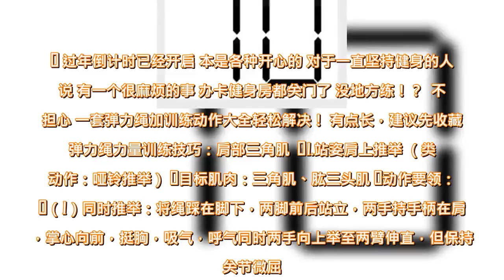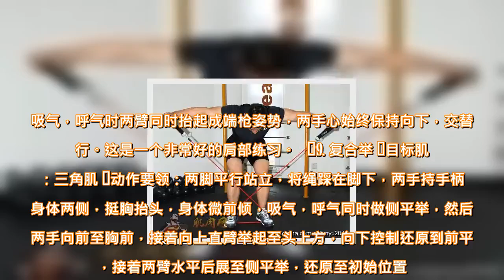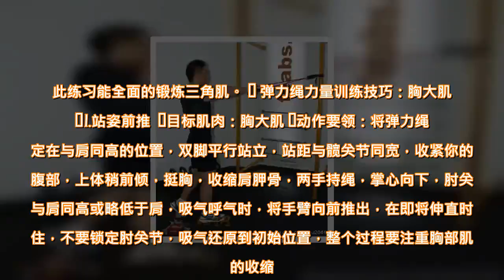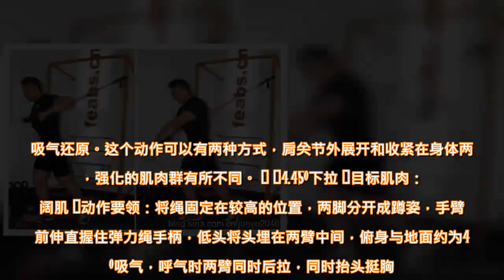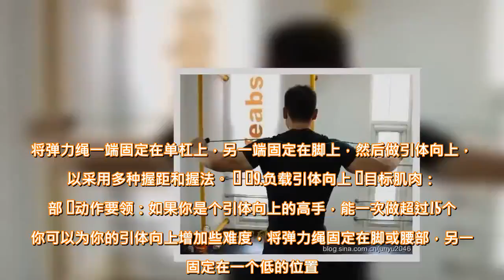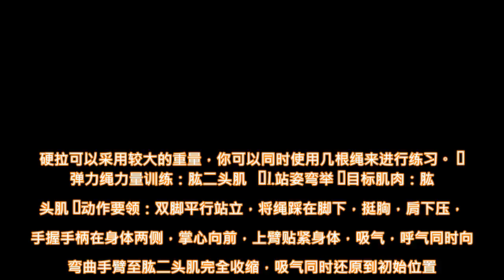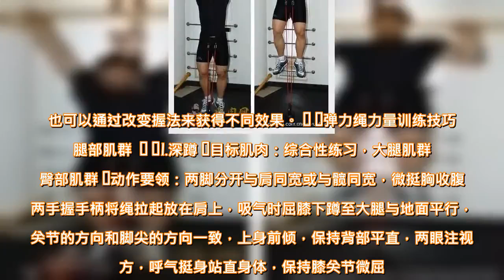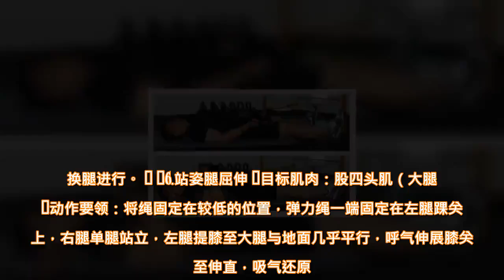弹力绳力量训练技巧大全，快收藏！过年在家一样练！ - 雪花新闻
过年倒计时已经开启 本是各种开心的 对于一直坚持健身的人来说 有一个很麻烦的事 办卡健身房都关门了 没地方练！？  不用担心 一套弹力绳加训练动作大全轻松解决！ 有点长，建议先收藏！ 弹力绳力量训练技巧：肩部三角肌   1.站姿肩上推举 （类似动作：哑铃推举）  目标肌肉：三角肌、肱三头肌  动作要领：  （1）同时推举：将绳踩在脚下，两脚前后站立，两手持手柄在肩上，掌心向前，挺胸，吸气，呼气同时两手向上举至两臂伸直，但保持肘关节微屈。吸气还原至开始位置。如果你想加大难度，就用平行站立的姿势，两脚踩住绳。这样弹力绳的拉力就增强了。    （2）交替推举： 准备姿势站姿肩上推举，单手交替完成动作。   2.前平举（类似动作：哑铃前平举）  目标肌肉：三角肌前束  动作要领：两脚平行站立，踩住绳，两手持手柄在身体两侧，抬头挺胸。吸气，呼气时两臂同时向前抬起至与地面水平，吸气还原。    3.直立划船（类似动作：杠铃直立划船）  目标肌肉：三角肌前束、斜方肌  动作要领：两脚平行站立，将绳的两端踩在脚下，两手抓住弹力绳的中间，两手间的距离大概20厘米，挺胸抬头，吸气，呼气同时向上提起弹力绳至下颌，吸气向下还原，注意整个过程，两手是贴近身体的，感觉发力是抬起肘关节。    4.侧平举（类似动作：杠铃直立划船）  目标肌肉：三角肌中束  动作要领：两脚前后或平行站立，将绳踩在脚下，两手持手柄在身体两侧，挺胸抬头，身体微前倾。手臂保持微屈，吸气，呼气时外展手臂，当肘关节与肩部同高时停住，吸气还原到初始位置。做这个动作时，你应该想着抬起你的肘关节而不是手，这样就更容易找到三角肌收缩的感觉。此练习能很好的锻炼到三角肌。    5.俯身侧平举（类似动作：哑铃俯身侧平举）  目标肌肉：三角肌后束  动作要领：两脚分开站立，两膝微屈，屈髋并保持背部挺直，将绳踩在脚下，弹力绳在脚上交叉，两手握手柄，保持肘关节微屈，吸气，呼气同时将两手向两侧平举至与地面平行，吸气同时还原至初始位置。此练习强化三角肌后束、斜方肌中部菱形肌。这个动作也可以单手来完成。使用八字绳来做会更有挑战。    6.站姿反向飞鸟（类似动作：反式碟机展肩）  目标肌肉：三角肌后束、斜方肌中部  动作要领：将绳固定在头上的高度，两脚平行站立，挺胸抬头，身体稍后仰，两手握手柄在体前，保持手臂微屈，掌心相对或向下，吸气，呼气时将两手向后水平打开至身体两侧，吸气时还原。此练习强化三角肌的后束与斜方肌中部。    7.俯身提拉  目标肌肉：三角肌后束、斜方肌  动作要领：将绳踩在脚下，两脚分开站立，弹力绳在脚上交叉，两膝微屈，屈髋并保持背部挺直，两手握手柄，保持肘关节90°两臂外展，吸气，呼气同时上拉弹力绳至大臂与地面水平。吸气还原。    8. 端枪式侧摆  目标肌肉：三角肌  动作要领：两脚平行站立，踩住绳，两手持手柄在身体两侧，抬头挺胸。吸气，呼气时两臂同时抬起成端枪姿势，两手心始终保持向下，交替进行。这是一个非常好的肩部练习。    9. 复合举  目标肌肉：三角肌  动作要领：两脚平行站立，将绳踩在脚下，两手持手柄在身体两侧，挺胸抬头，身体微前倾，吸气，呼气同时做侧平举，然后将两手向前至胸前，接着向上直臂举起至头上方，向下控制还原到前平举，接着两臂水平后展至侧平举，还原至初始位置。此练习能全面的锻炼三角肌。   弹力绳力量训练技巧：胸大肌    1.站姿前推   目标肌肉：胸大肌  动作要领：将弹力绳固定在与肩同高的位置，双脚平行站立，站距与髋关节同宽，收紧你的腰腹部，上体稍前倾，挺胸，收缩肩胛骨，两手持绳，掌心向下，肘关节与肩同高或略低于肩，吸气呼气时，将手臂向前推出，在即将伸直时停住，不要锁定肘关节，吸气还原到初始位置，整个过程要注重胸部肌群的收缩。如果你使用的弹力比较大，无法保持身体的稳定，可以采用弓步的姿势。如果你想锻炼胸肌的上部，可以把弹力绳固定在较低的位置，这样你就要向斜上推，像这样。如果你要锻炼胸肌的下部，可以把弹力绳固定在较高的位置。如图所示。  （1）锻炼胸大肌中部      （2）锻炼胸大肌上部    （3）锻炼胸大肌下部    2.弹力绳交叉练习  目标肌肉：胸大肌  动作要领：将弹力绳固定在与肩同高的位置，双脚平行站立，站距与髋关节同宽，收紧你的腰腹部，上体稍前倾，挺胸，收缩肩胛骨，两手持绳在身体两侧，手臂微屈，掌心相对，吸气，呼气的同时，双手向胸前划弧线靠拢，就像抱一颗大树，直到两手相碰。你同样可以调整弹力绳的固定位置来锻炼胸肌的上部下部。如果采用的阻力大，可以变为弓步的站姿，这样站的更稳定。          3.负重俯卧撑  目标肌肉：胸大肌、肱三头肌  动作要领：俯卧撑是锻炼胸肌的好方法，如果你是个高手，就可以给俯卧撑加点难度，我们用8字弹力绳增加难度，首先像这样把8字绳背在身上（如图示），两手将海绵的把手固定在手掌，然后做俯卧撑。      4.助力俯卧撑  目标肌肉：胸大肌、肱三头肌  动作要领：如果你无法完成几个标准的俯卧撑，那就可以用弹力绳来帮忙，将弹力绳固定在腰带上，一端固定在较高的位置，然后做俯卧撑。    5.单手俯卧撑  目标肌肉：胸大肌、肱三头肌  动作要领：单手俯卧撑难度很大，但使用弹力绳辅助就可以相对轻松的完成。      6.仰卧8字绳推举  目标肌肉：胸大肌、肱三头肌  动作要领：将绳背在背上，仰卧在地面上，两手将海绵的把手固定在手掌。吸气，呼气时向上推举至手臂伸直，保持肘关节微屈。吸气还原。     弹力绳力量训练技巧：背部肌群     1.俯身划船（1）  目标肌肉：背阔肌  动作要领：将8字绳踩在脚下，两脚分开与髋同宽平行站立，俯身与地面大约呈45°角，两手持手柄在身体两侧，上臂收在身体两侧，吸气，呼气时将绳向两侧拉起。吸气还原。此练习也可使用长绳，根据自己力量的大小来选择阻力。    2.俯身划船（2）  目标肌肉：上背肌群、背阔肌  动作要领：准备动作同上，将上臂外展开，做划船练习。与俯身划船（1）略有不同，上臂外展更多的强化上背肌群。    3. 坐姿划船  目标肌肉：背部肌群  动作要领：将弹力绳固定在较低的位置，坐在地上，身体稍向前倾，微含胸，两手握手柄，手臂向前伸直，吸气，呼气时收缩肩胛骨，两臂同时后拉，双臂贴在身体两侧，成挺胸姿势。吸气还原。这个动作可以有两种方式，肩关节外展开和收紧在身体两侧，强化的肌肉群有所不同。    4.45°下拉  目标肌肉：背阔肌  动作要领：将绳固定在较高的位置，两脚分开成蹲姿，手臂向前伸直握住弹力绳手柄，低头将头埋在两臂中间，俯身与地面约为45°吸气，呼气时两臂同时后拉，同时抬头挺胸。收紧肩胛骨。吸气还原。    5.下拉  目标肌肉：背部肌群  动作要领：将绳固定在较高的位置，坐在地面上或单腿跪在地面上，上身挺直，保持下背部平直，两手持手柄，吸气，呼气时收缩肩胛骨，两臂同时后拉，手臂贴紧在身体两侧，成挺胸姿势。吸气还原。如果将身体稍向前倾，让躯干和弹力绳的方向一致，在做下拉，锻炼的目标会有不同。如果下拉时将手臂向身体两侧打开，会更多的锻炼到岗上肌，三角肌的后束斜方肌和菱形肌。    6. 半蹲式划船  目标肌肉：背部肌群  动作要领